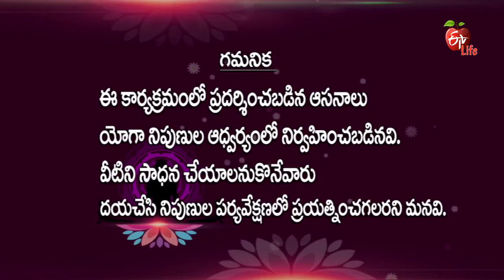Yoga Mantra | SHAVANASANAM | 25th February 2017 | యోగమంత్ర | Full Episode